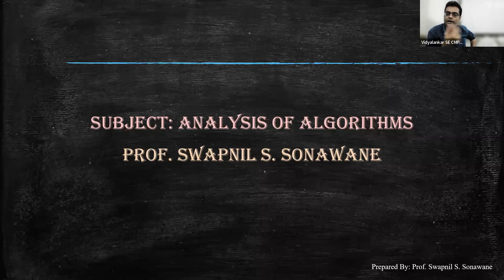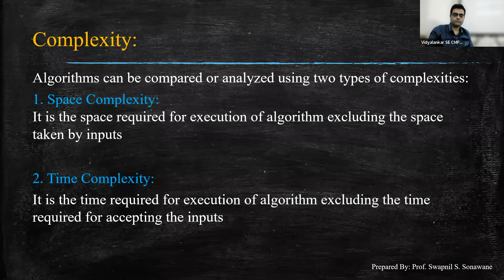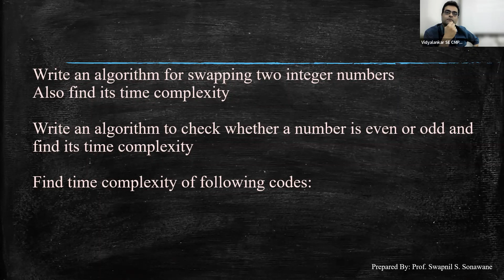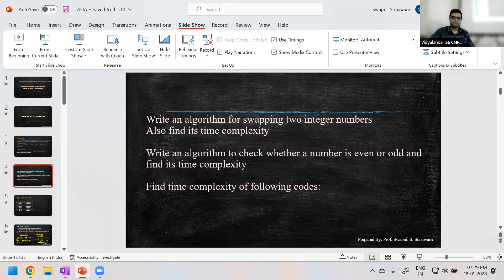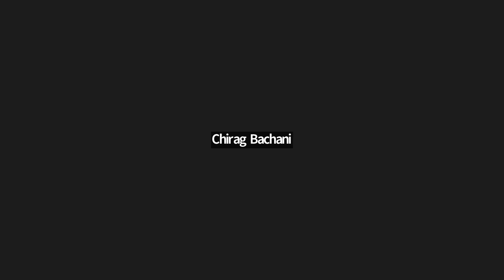S.E.(Sem IV) : CMPN + ALLIED Branches - Analysis of Algorithm (AA)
Get a glimpse of Online Live  Demo Lecture.

SE Sem IV  Regular Online (LIVE + Interactive) Batches